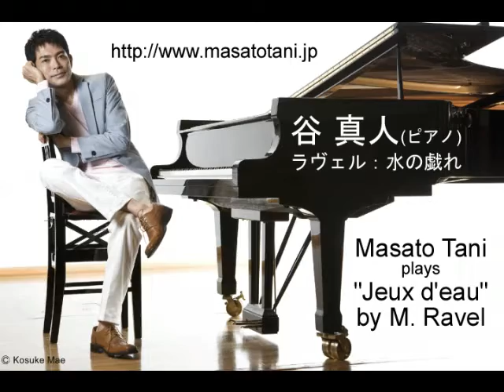ラヴェル：水の戯れ（ピアノ：谷 真人） Masato Tani plays "Jeux d'eau" by M. Ravel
ピアニスト＆作曲家の谷 真人です。
僕は12年間広告会社勤務のビジネスマンだったのですが、いろいろと思うところがあって退職、無職の時期を経てプロのミュージシャンになりました。
そのきっかけの１つになったのが、2000年のパリ国際アマチュア･ピアノ･コンクールでの優勝でした。もともとバイエル程度しか習ったことがなく、ビジネスマン時代に趣味で弾いていたピアノだったのに実に不思議なできごとでした。

今ではオリジナル曲やポップス、ジャズ、クラシックまで、さまざまなジャンルの音楽を演奏家したり作曲・編曲したりしています。またライヴではトークも行いながら自由にやっています。音楽家としてはかなり変わり者ですけど（？）、音楽の表現手法に関してはかなり自由にやっています。

この演奏は2000年5月、コンクール優勝から4ヵ月後に東京で行ったコンサートです。これがきっかけで音楽の道に誘われたという思い出のステージです。今ではポップス、ジャズだけでなく、メディア音楽の作曲、歌、映像制作まで幅広く音楽クリエーターとして活動していますが、この当時のクラシックの演奏を聴くと、何だか初心に返った気がします。

ちなみに冒頭のアニメーションも僕が制作してますよ！

Hi, I'm Masato Tani, a pianist / composer.  I usually play/compose/arrange a variety of genre.  As mentioned in my English bio, I used to be a businessman as an account executive working at an advertising agency and winning at the Amateur Piano Competition in Paris made me decide to be a musician.  Without particular academic musical background, so my approch to the music and activities may be different from ordinary musicians.
This performance of one of my favorites, "Jeux d'eau" by Murice Ravel was made in Tokyo in May, 2000 right after  the competition, which gave me a chance to become a pro.  Now my musical activities cover composition of media music including TVCM, singing pop songs, making music videos, however, this performnace as an x-amateur reminds me of what I really am.

Oh, I have to tell you I also created the animated cartoon in the beginning of this video. hahaha !